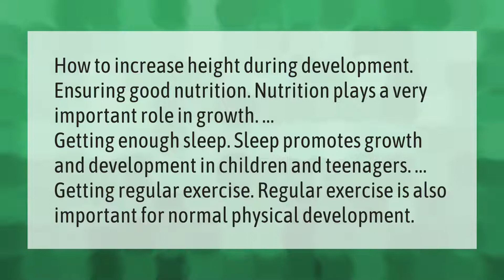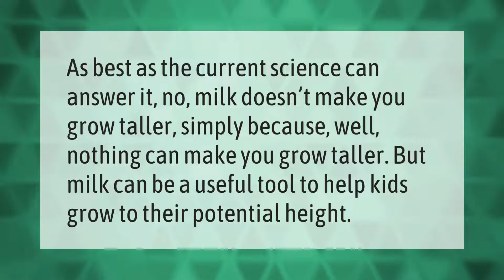How do you trigger a growth spurt?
00:00 - How do you trigger a growth spurt?
00:40 - Does height come from Mom or Dad?
01:11 - Does milk make you taller?
01:37 - Do girl late bloomers grow taller?

Laura S. Harris (2021, July 9.) How do you trigger a growth spurt?
    AskAbout.video/articles/How-do-you-trigger-a-growth-spurt-257865